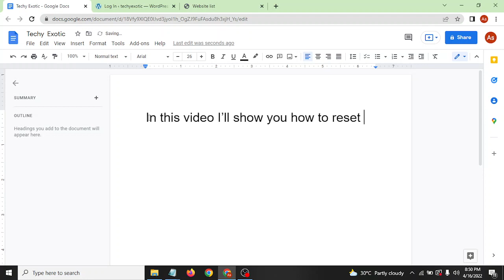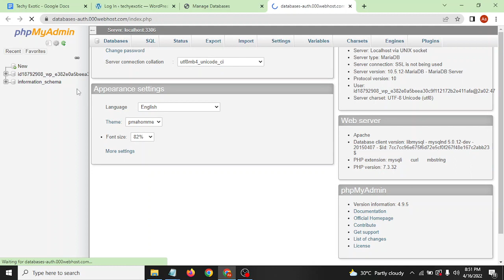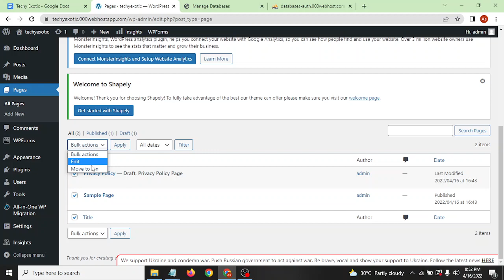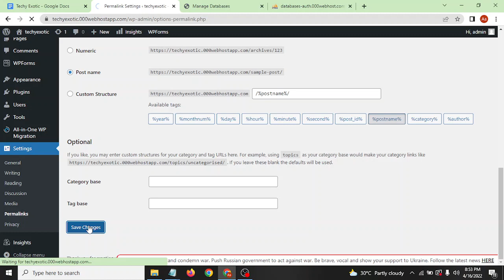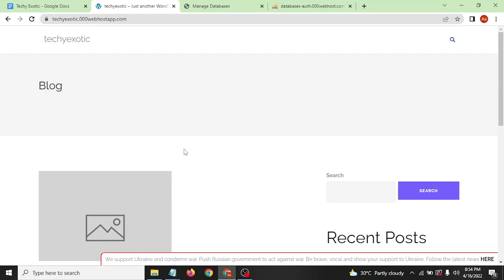How to change wordpress password using phpmyadmin | Techy Exotic